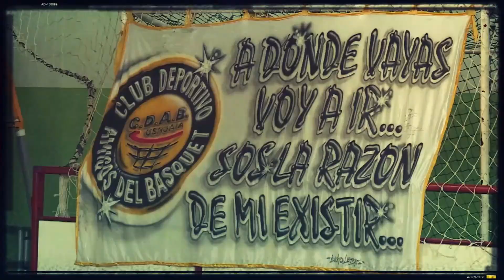TVP Deportes - 26/08/22